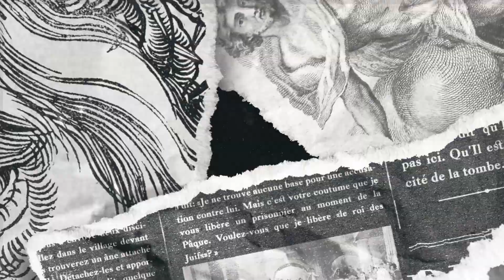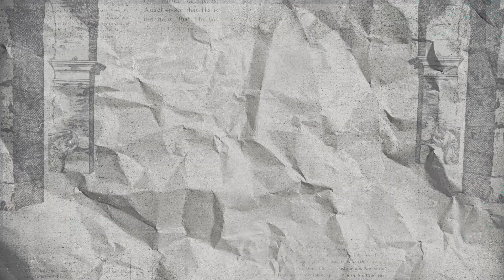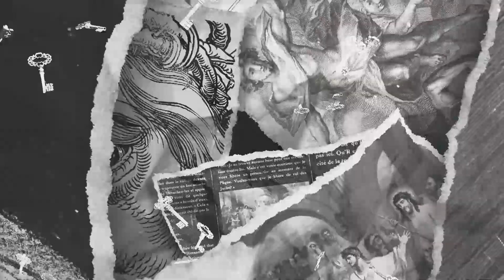Axe21 Pâques 2021 - Du deuil a la victoire